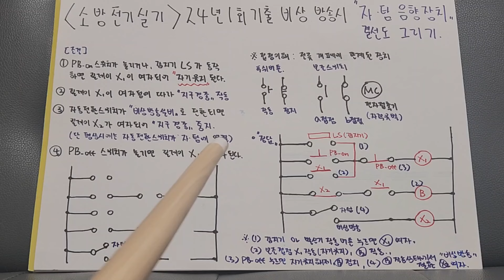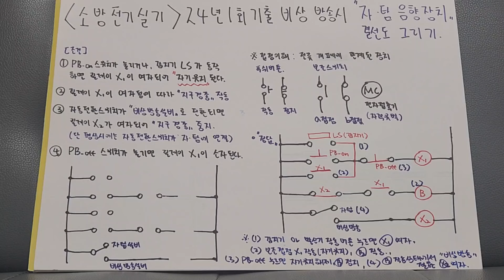[소방설비전기] 24년 1회기출 "비상방송시 자탐 음향장치 결선도 그리기" 문제풀이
24년 1회차 기출인
비상방송시 "자탐 음향장치 결선도 그리기"에 대한 문제풀이 입니다.
- 접점에 대한 이해 필요